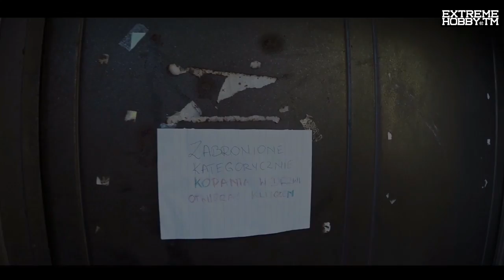Maciej ALF Glabus u TYBERIUSZ KOWALCZYK - wizyta Extreme Hobby 2016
Alf poznał Tyberiusz 'Tyberian' Kowalczyk na początku 2016 roku ;). Kiedy wchodził do jego domu przybita piątka przestawiła go o metr w prawo ;) Musiał powtórzyć nagranie ;) Wiemy ,że na Narodowym pokaże ile ważą jego pięści. Ma serce, ma jaja, umie się bić i ma zajebisty humor, a jego mama gotuje ,że Gestlerowa to jakiś kuchenny lamer ;). Przypominamy dzień z Tyberiuszem ;)